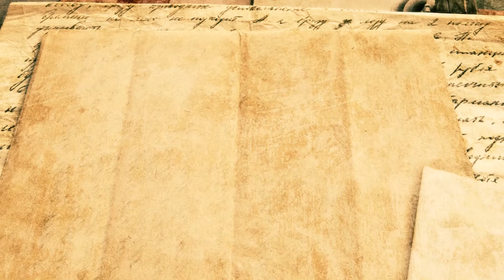Gentlemen and Scholars - Keep On Girl (Official Audio) Track 4 from Thick As Mud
Keep On Girl is the fourth track from Gentlemen and Scholars' 2013 release, Thick As Mud.